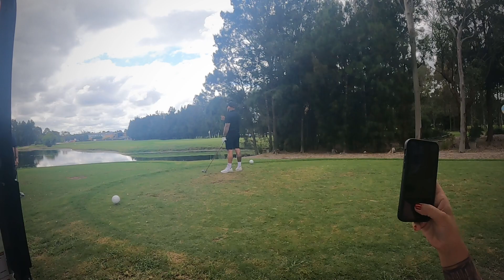Hunter Valley Golf Day 2023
A fun filled day playing golf at the Crown Plaza Hunter Valley resort golf course. Plenty of laughs and such a fun day out 🤙🏽